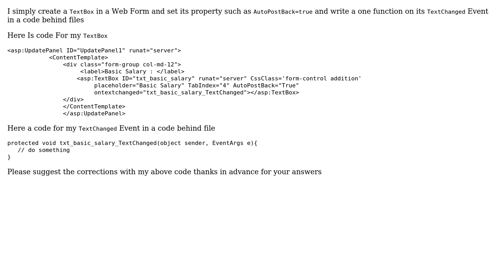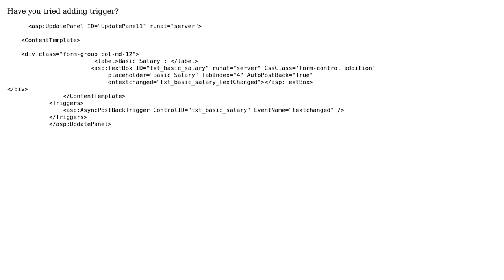AJAX update panel not working with Bootstrap 3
With thanks & praise to God, and with thanks to the many people who have made this project possible! | Content (except music & images) licensed under CC BY-SA | Music | Images & others | With thanks to user Sharan Khanal user Omkar Hendre and the Stack Exchange Network Trademarks are property of their respective owners. You are responsible for your own actions.